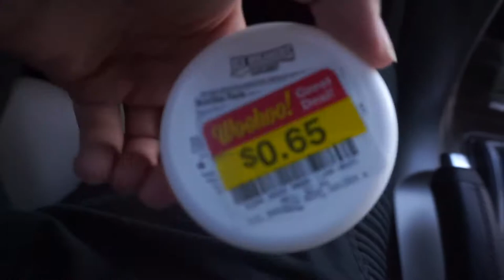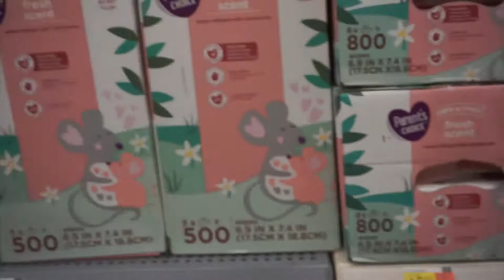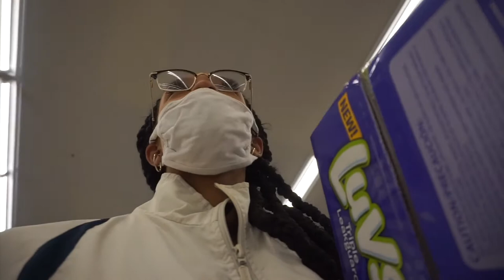VLOGTOBER DAY 7: ERRANDS WITH DADDY | HILARIOUS !